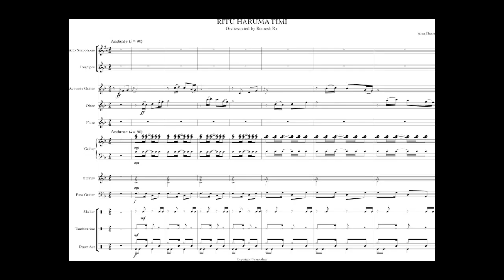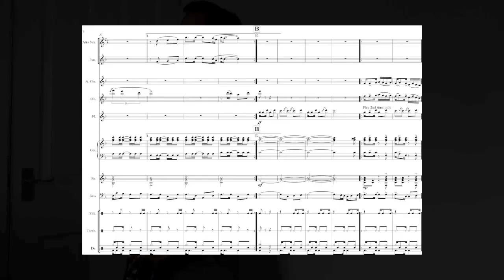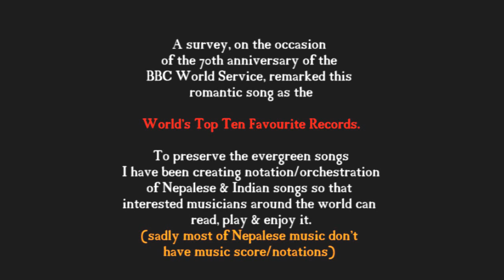Ritu Haruma Timi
Original: Arun Thapa
Cover/Orchestration: Ramesh Rai